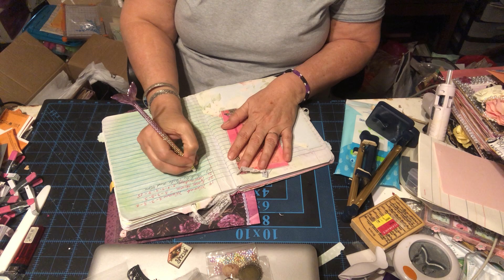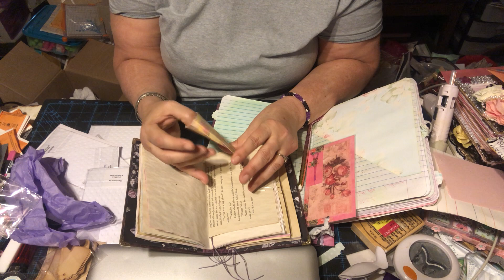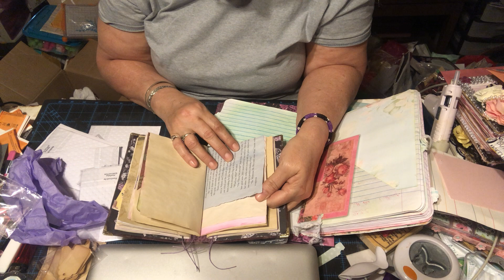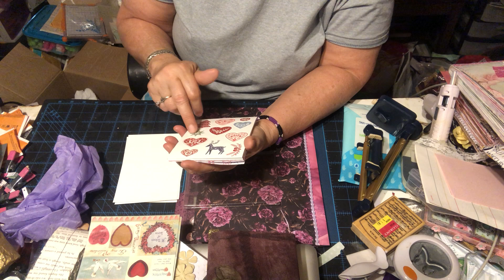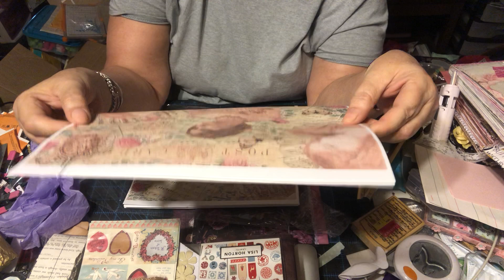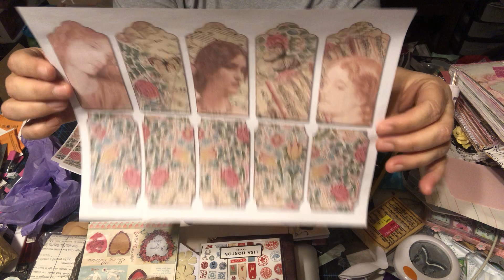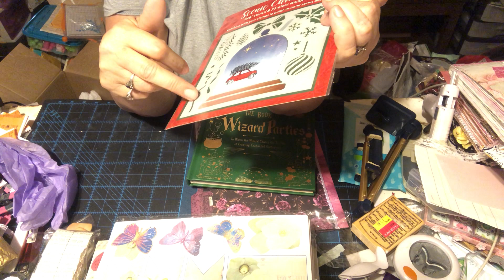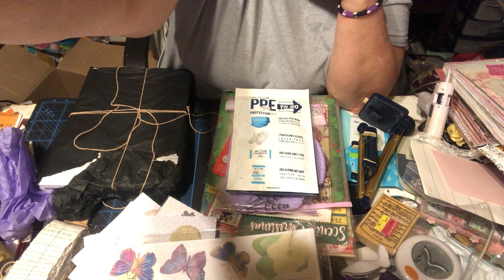Entry #22 To My Birthday Challenge Giveaway From @ManDaLeeCards Wow 🥰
ManDaLee Cards And More
Channel Link